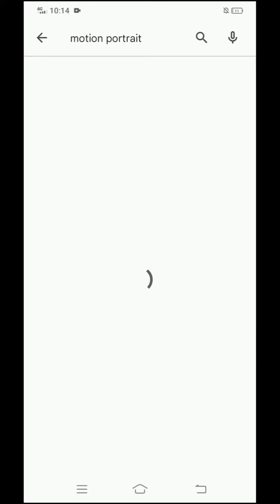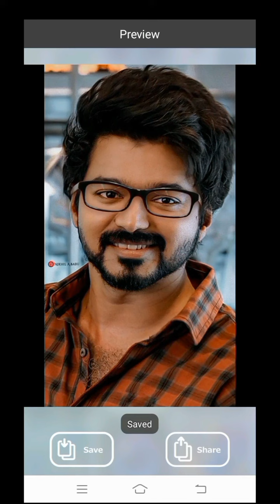photo talking app